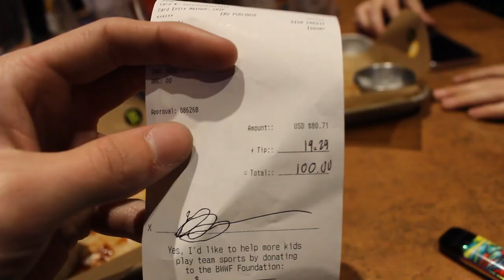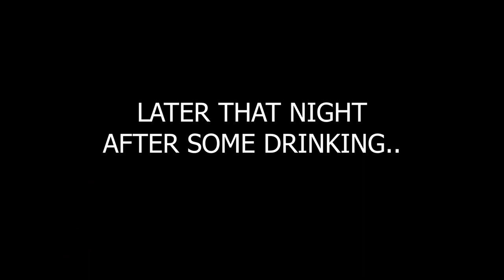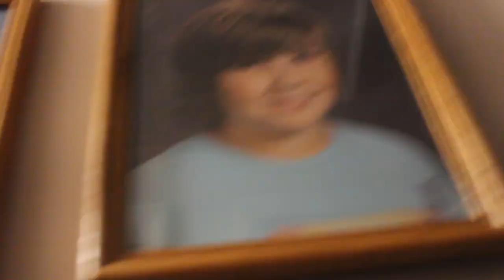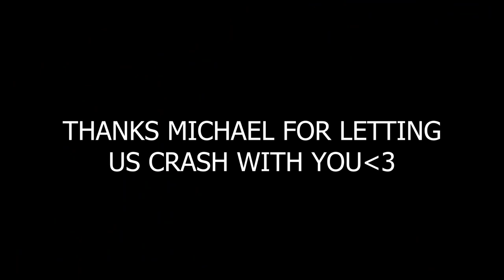The Party at Halloween Drift Bash 2019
Sorry for the wait on this video!
Hopefully next video is a s13 update